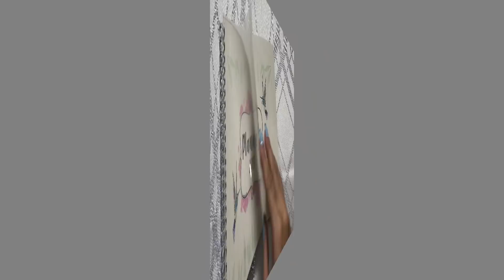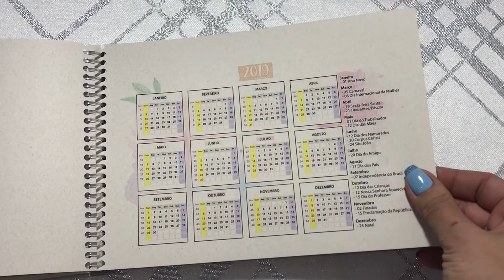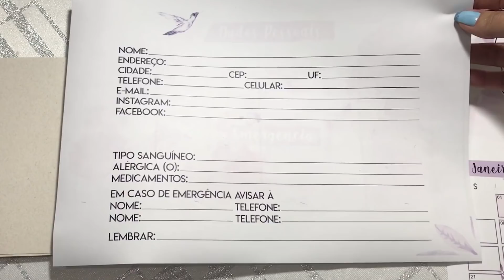AGENDA / PLANNER 2019 PARA IMPRIMIR - DOWNLOAD GRÁTIS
Nada melhor que começar o ano se programando com esse lindo Planner / Agenda super estilizado!